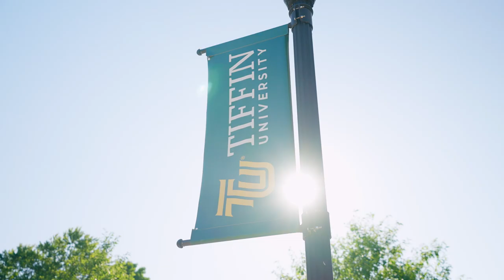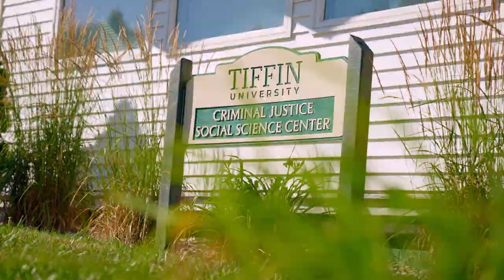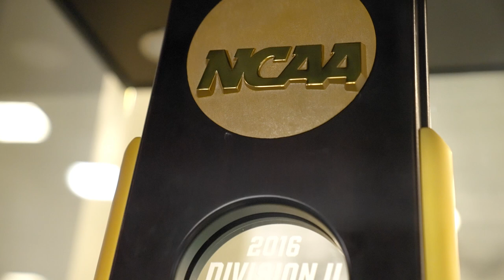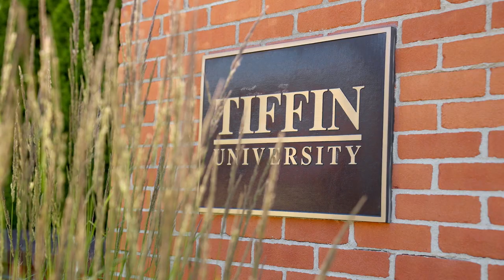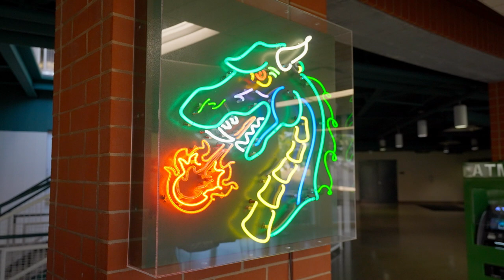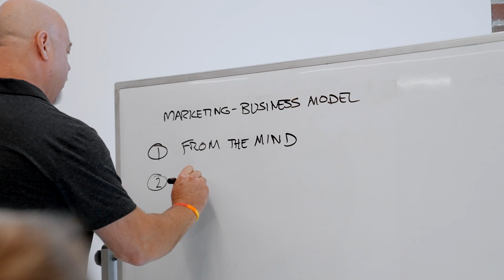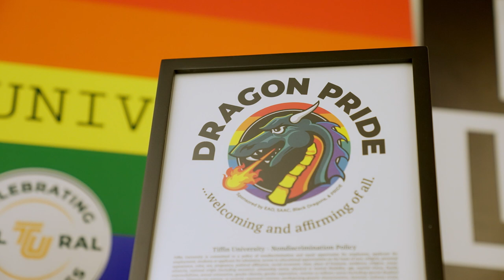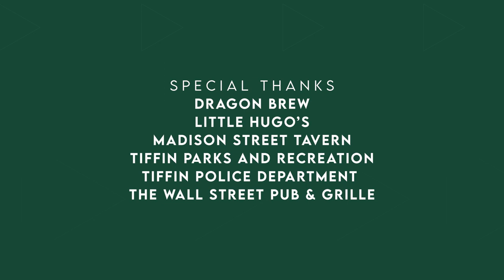The College Tour: Tiffin University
Learn about life here at TU through the stories of our students and alumni.